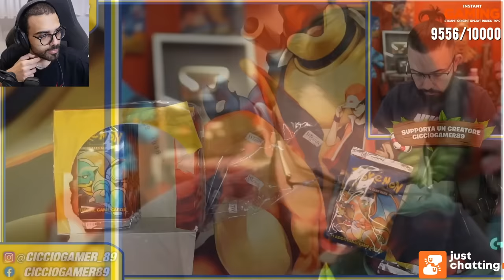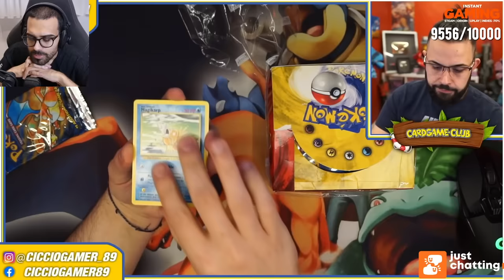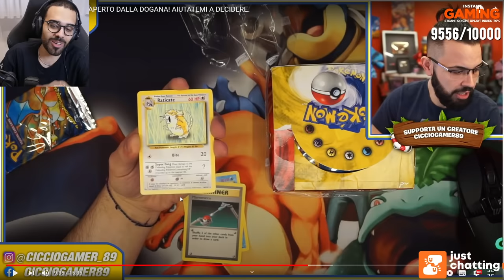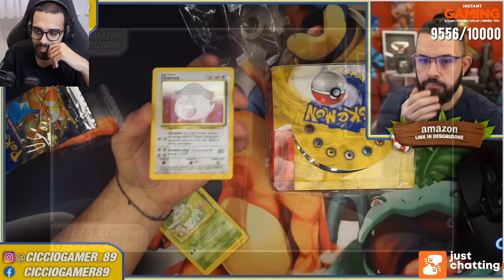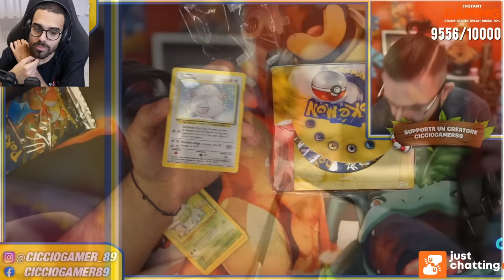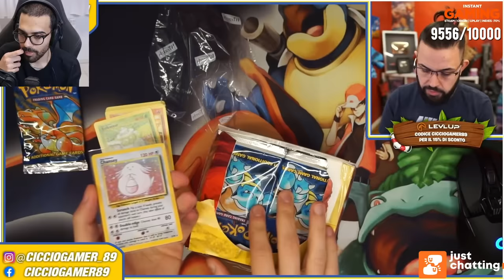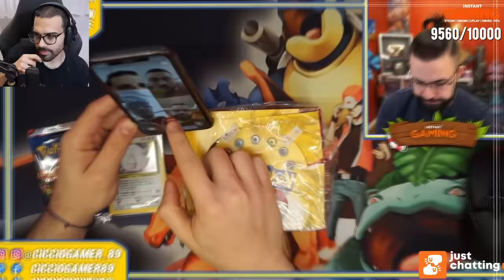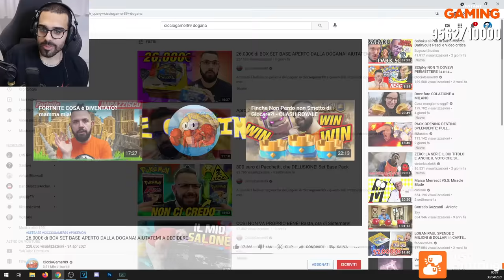Dario Moccia REACTION al Box ROTTO di CICCIOGAMER89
🍕+💀 Eccoci bimbi! 🍕+💀

Dario reacta al video del box di Cicciogamer89 Rotto dalla dogana.

❤️- Seguite Dario Moccia su Twitch MEŘDE❤️

- Fate da bravi nei commenti...